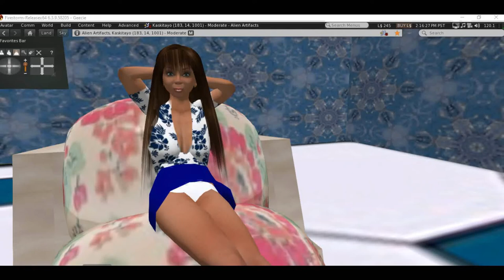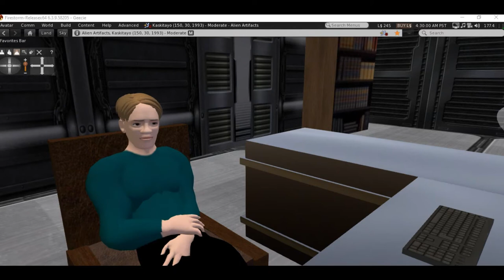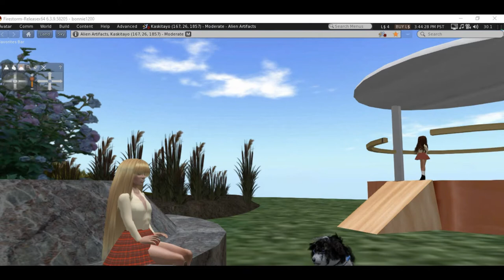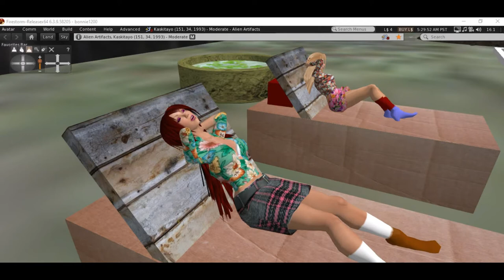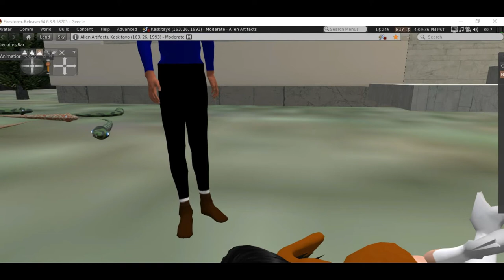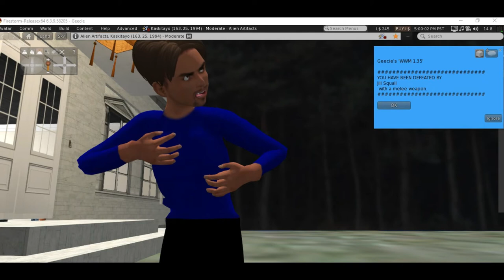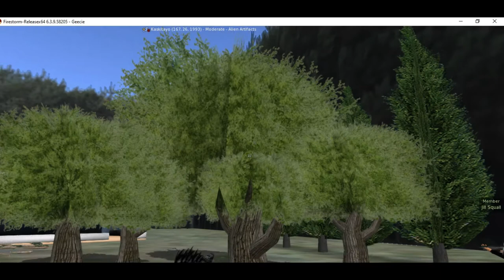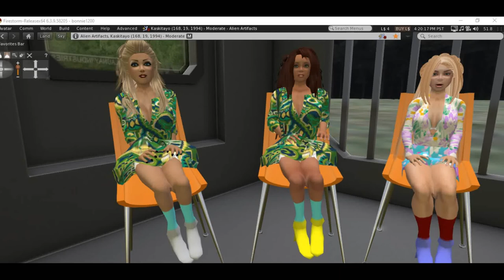Frightville Snake Invasion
Deadly snakes are released by a mad scientist, and they begin procreating and attacking the residents of Frightville. Meanwhile, the school hosts an Irish Dance troupe in exchange for their sharing dance techniques with the Frightville students.